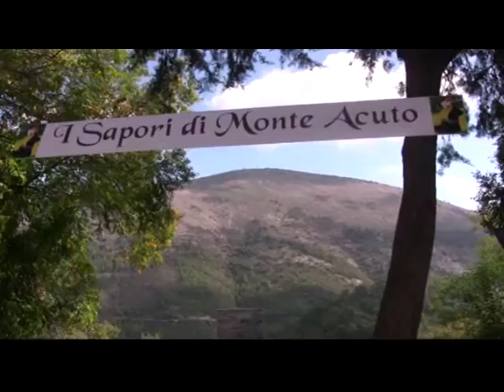Da Umbertide a Preggio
Le verdi colline che circondano Umbertide fino al massiccio di Monte Acuto per arrivare sotto l'antico borgo medioevale di Preggio. Un percorso affascinante tra natura e storia in un ambiente perfettamente conservato.